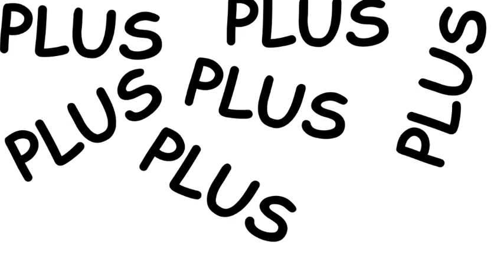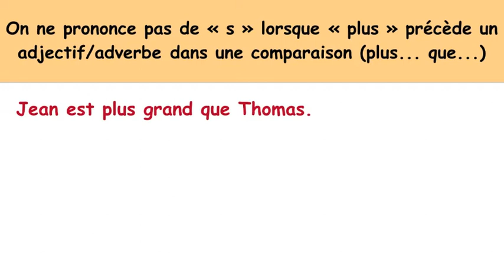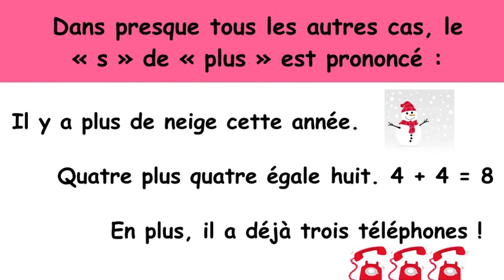La prononciation de PLUS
Découvrez dans quelles situaitons on prononce le S de PLUS en français.